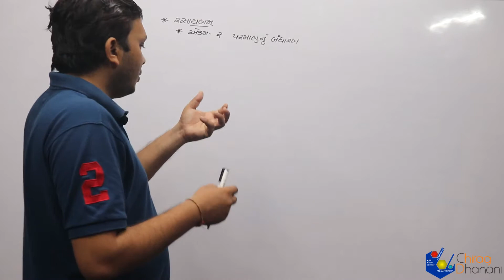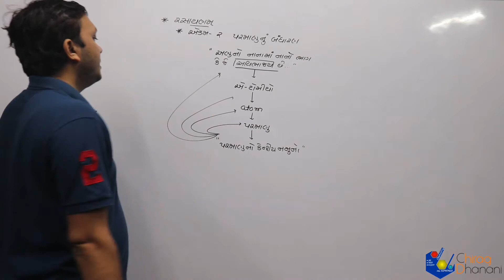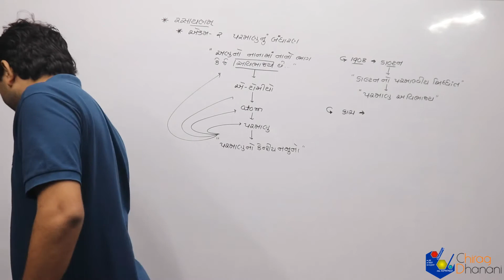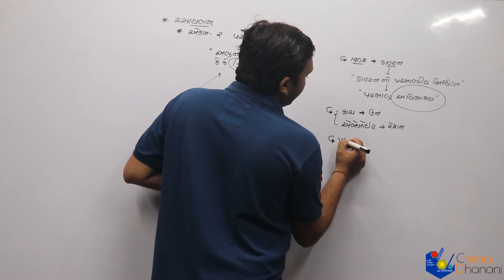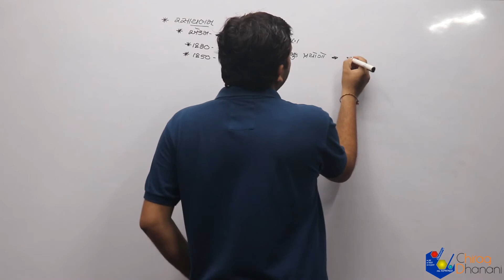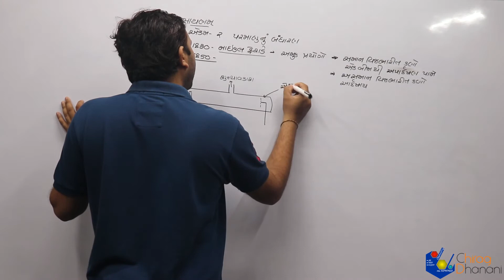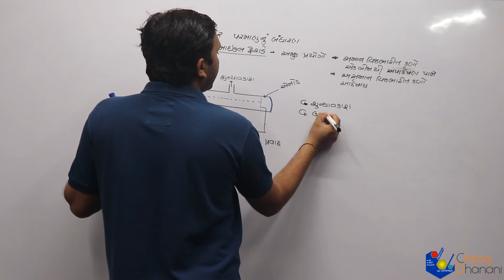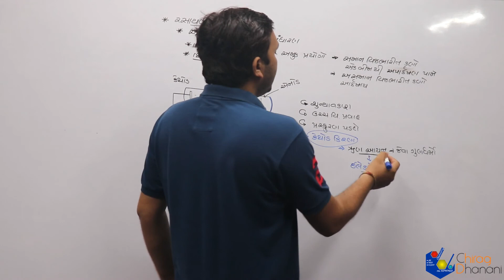11 sciences | પરમાણુનું બંધારણ | Lac-1 | પ્રસ્તાવના | Chemistry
11th science, NCERT, Syllabus
પ્રસ્તાવના
પરમાણુનું બંધારણ In Gujarati